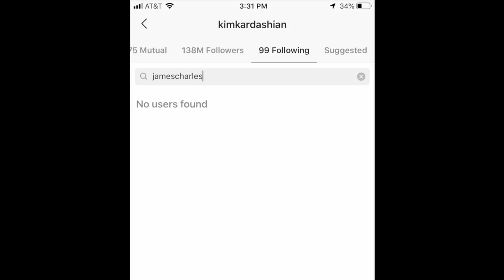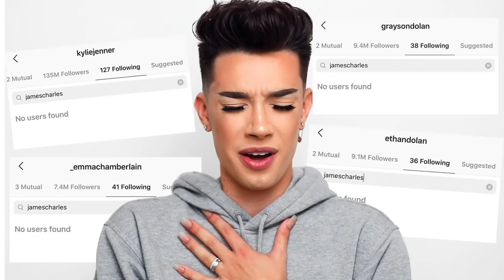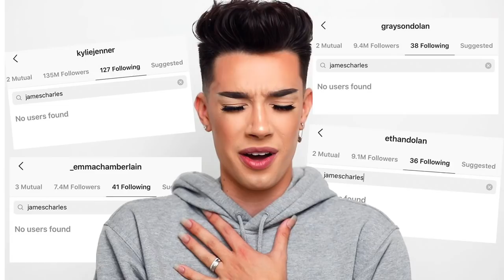No More Sister Squad?! EVERYONE Is UNFOLLOWING James Charles!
Hey y’all!!

In today’s video, I talk about James Charles losing subscribers AND followers following Tati Westbrook’s video exposing him.

LET ME KNOW DOWN BELOW IN THE COMMENTS  → Do you think the Sister Squad is officially over?! Will Morphe drop James for this?

FOLLOW ME